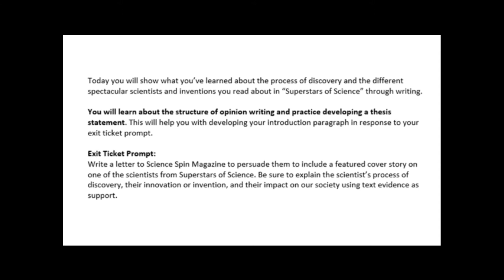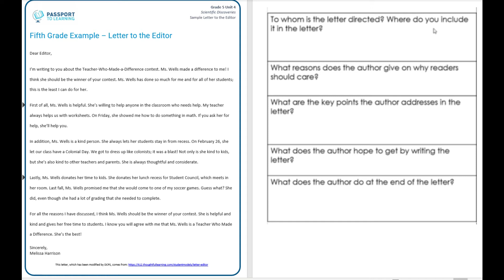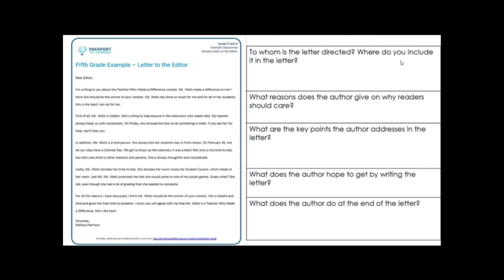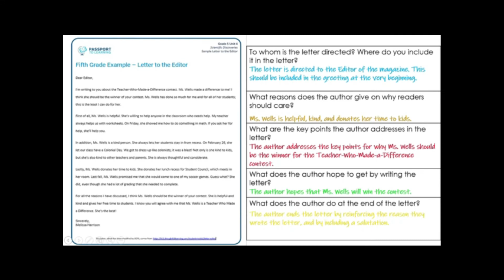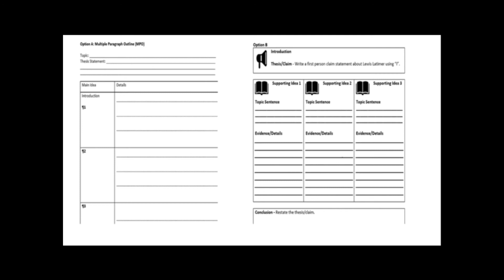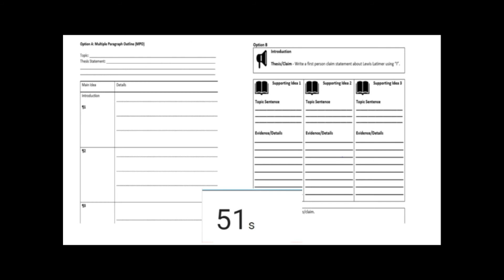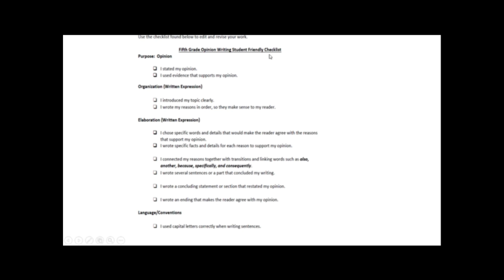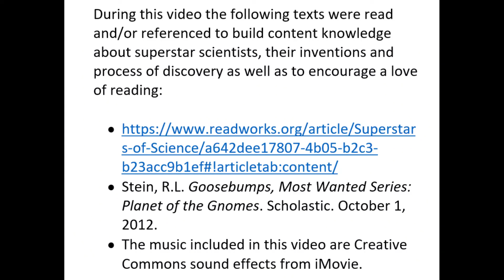Ready! Set! READ! (Research and Write) – Fifth Grade, Lesson 10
DC Public Schools Elementary English Language Arts lesson for Fifth Grade students. Aligned to Week 8, Day 4 ELA Distance Learning Plan. Students will continue their study of the Passport to Learning, Unit of Study, The Process of Discovery and the Development of Inventions. In this video, Ms. Turner will guide students through a writing mini-lesson using general, specific, and thesis statements to support students in responding to the Exit Ticket. to review additional learning at home materials for students.